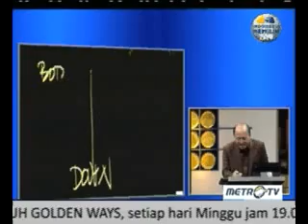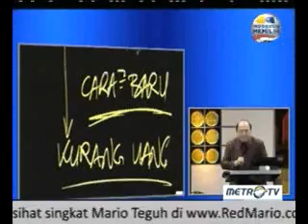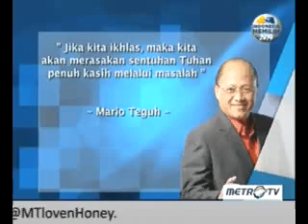(5/7) Langit Runtuh - Mario Teguh Golden Ways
"Jika kita ikhlas, maka kita akan merasakan sentuhan Tuhan penuh kasih melalui masalah." Mario Teguh

Mario Teguh Golden Ways | Langit Runtuh | 28 April 2013 | Metro TV